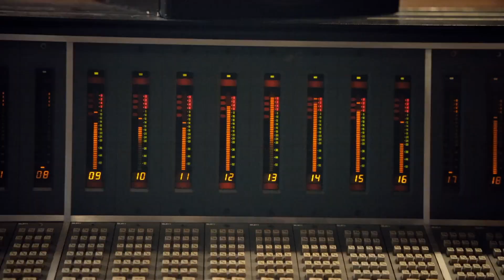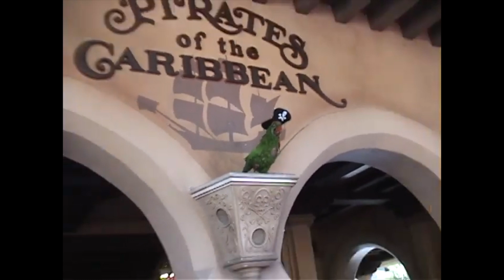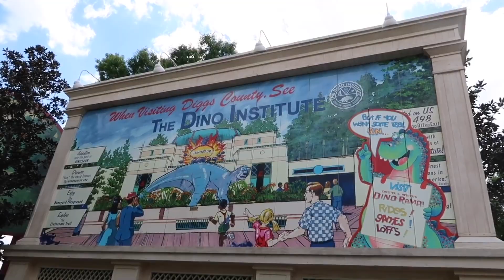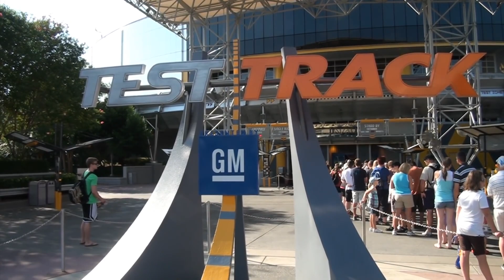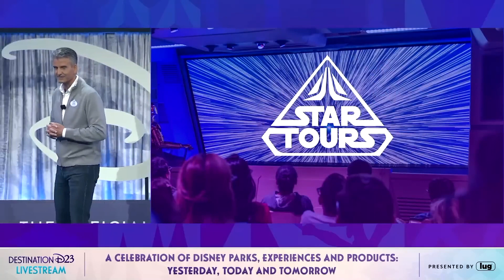Disney World is Heading in the Right Direction?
During the Disney Parks panel at Orlando’s Destination D23 event, Chairman of Disney Parks, Experiences and Products Josh D’Amaro gave fans some exciting peeks at what is to come for the Disney parks. As with any big announcements, fan opinion has been pretty divided. The promise that the parks would be expanding was exciting to hear, but also very much expected. But, with the lack of concrete information given, many fans are fearful of being too optimistic for plans which may never deliver. In this video, I want to take a look at what was said and what exactly this all means.

References